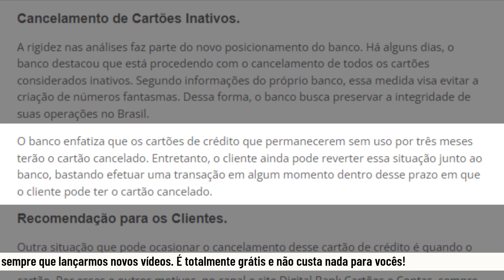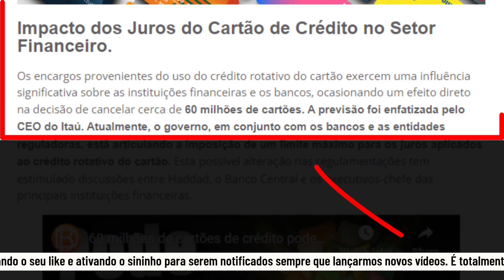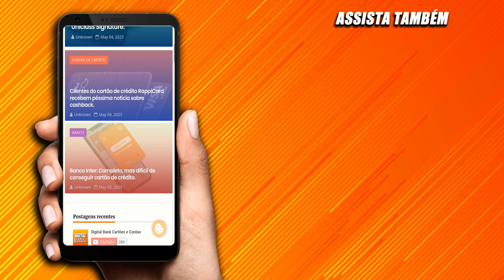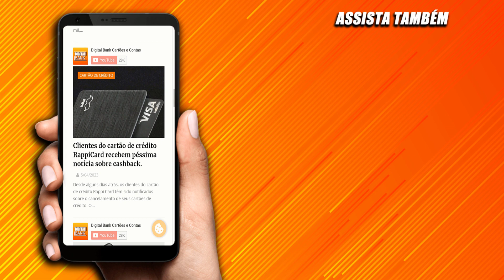CARTÕES DE CRÉDITO Credicard e Itaú notificando de REDUÇÕES E CANCELAMENTOS, QUAL SERÁ O MOTIVO?